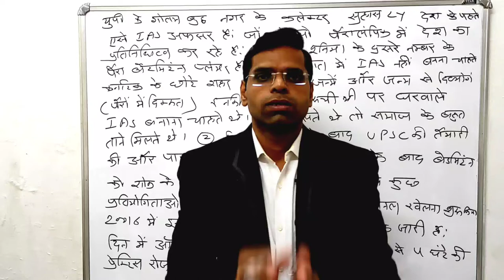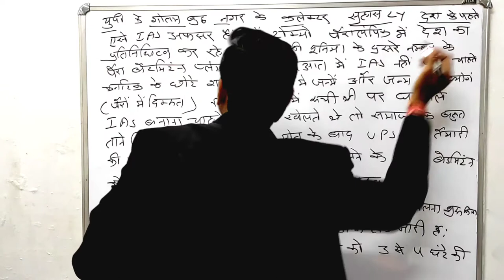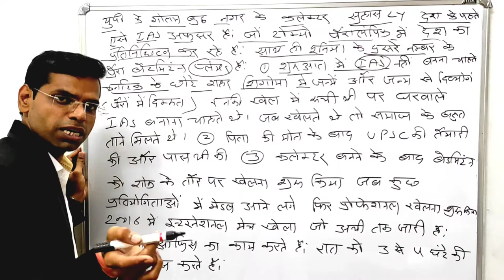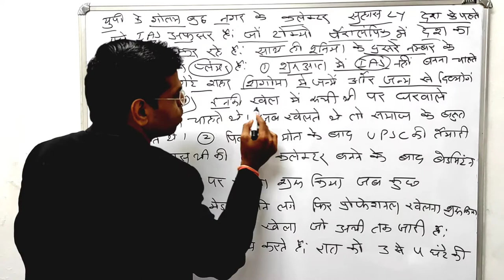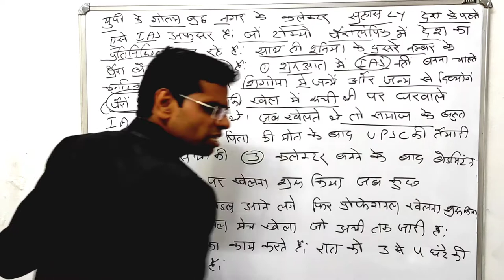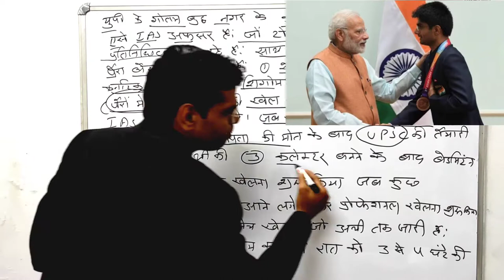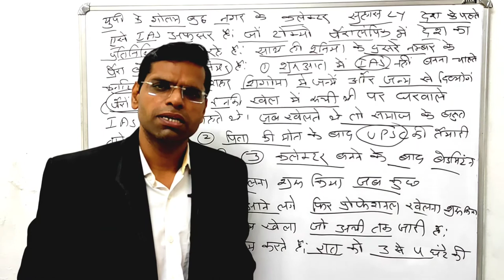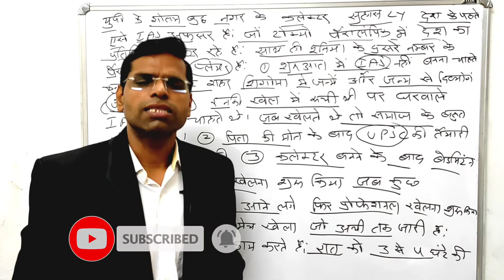Suhas ly देश के पहले कलेक्टर जो बने पेरालम्पिक ओलम्पियन जाने संघर्ष व कामयाबी की कहानी | Paralympics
About this vidio- is vidio me bataunga ki kaise IAS suhas bnae desh ke pahle paralympics